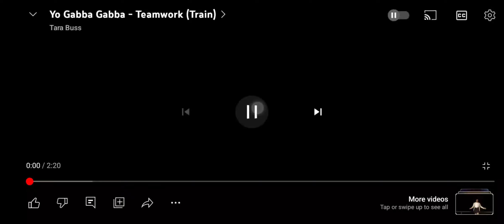Tara Buss Yo Gabba Gabba Teamwork (Train)